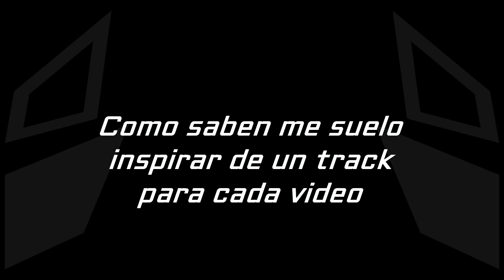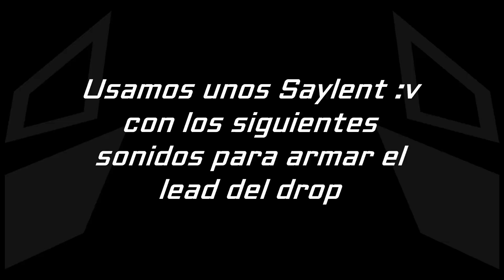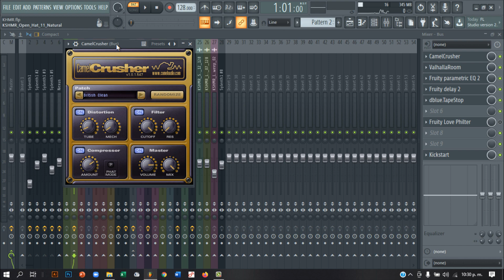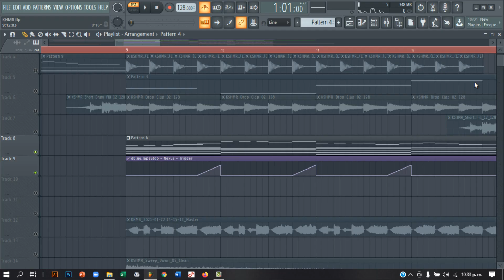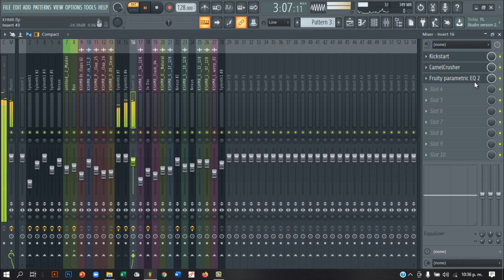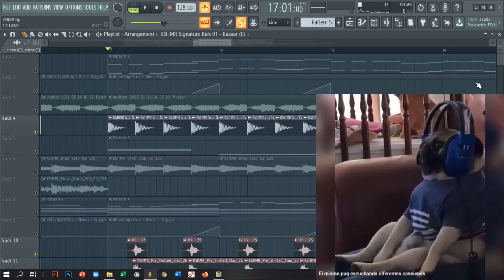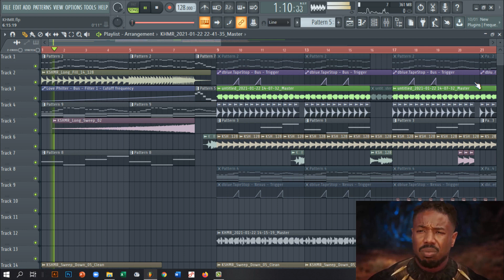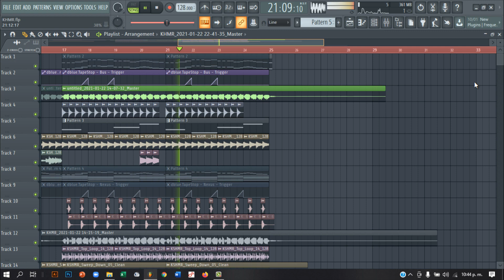COMO HACER UNA TRACK ESTILO KSHMR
Wasap chicos como estan? 😎😎😎 Bienvenidos a un nuevo video!

Hoy vamos a aprender a como hacer un drop al estilo del Tio KSHMR 😎😱😍